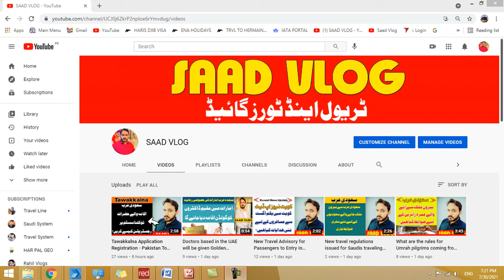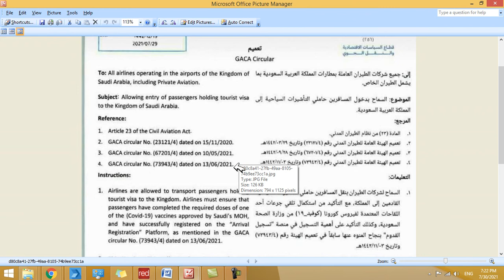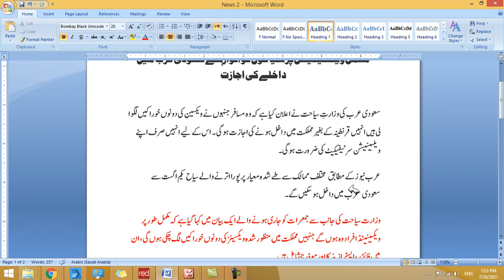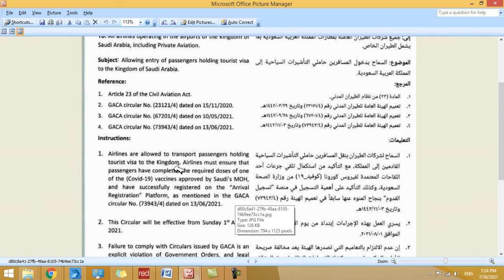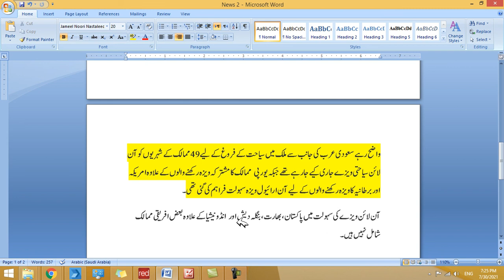Saudi Arabia Flight Operation Start - Saudi Arabia Visit Visa Start - Saad Vlog